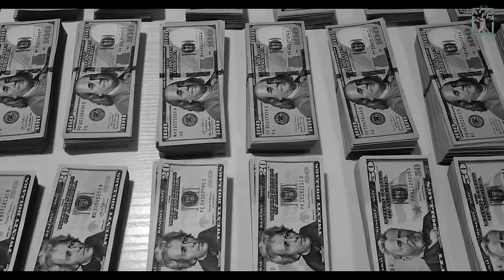Granny Real Horror Story in Hindi | True Story of GRANNY Revealed | Scary Rupak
Granny is undoubtedly one of the most horrifying characters in the history of android games. Today, we know that Granny is an old evil woman who likes to hunt her victims when she sees or hears them. Granny and Grandpa lived a happy time which turned into darkness.
Granny is the grandmother of Angelina who married to Simon who is none other than Slenderman
Angelina gave birth to Slendrina who is known to be a truly horrifying ghost. Granny had very beautiful families multiple times but each time her family got torn apart. The hurt and frustration led to a tremendous change in Granny. Now Granny haunts all the victims and kill them whoever goes inside the house of granny.